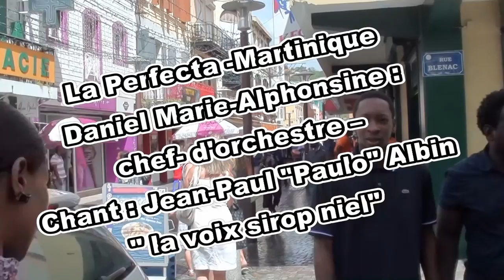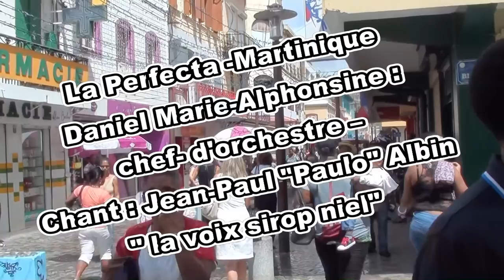PERFECTA-ADIEU FORT DE FRANCE ET MON PAYS-(J.P.ALBIN)---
MANO  RÉTRO-
LÉ VIYÉRI-
Nou ka Sonjé-
La Perfecta --Martinique-
Daniel Marie-Alphonsine :
 piano, orgue, synthétiseur, chef- d'orchestre --Année :1978 -Vol. 07-
ECOUTEZ : ADIEU FORT DE FRANCE  ET MON PAYS-
Bolero-(J.P.ALBIN)--
Chant : Jean-Paul "Paulo" Albin-
Label: Ste. DISQUES VACANCES‎--
Référence: 33 Tours --VAC 13 011-
PHOTO JO RENARD « Photorama » -
Maquette Daniel le Noury d'après --
l'idée de L'orchestre PERFECTA-
Prise de son Kurt Munkacs-
& Henri DEBS --
Mixage Henri & Philippe DEBS-
Distributeur : SONO DISC-
Producteur : DISQUES VACANCES --
Année-1978-DEBS